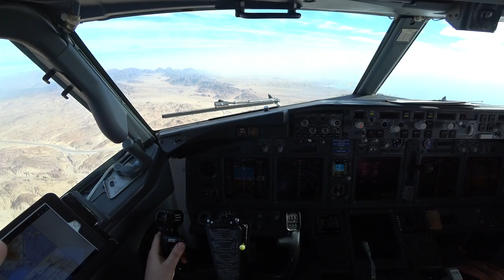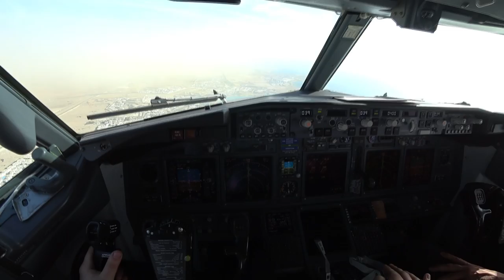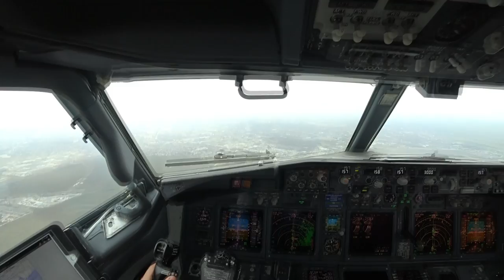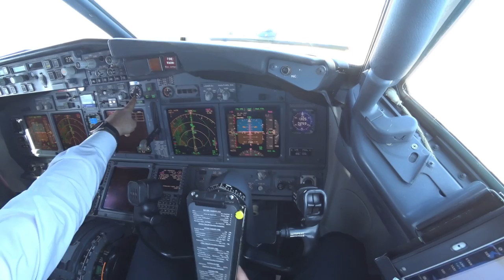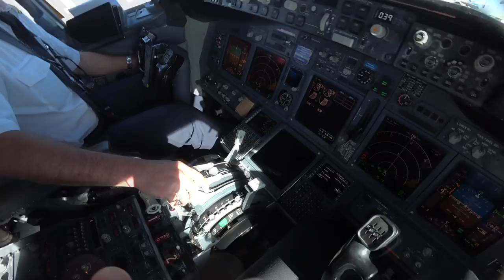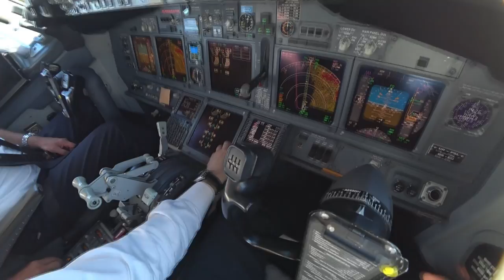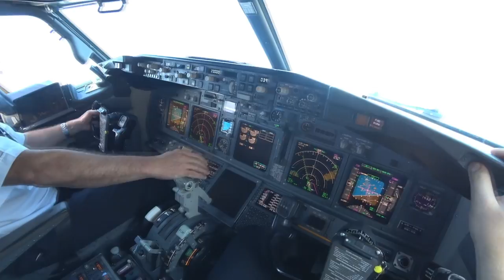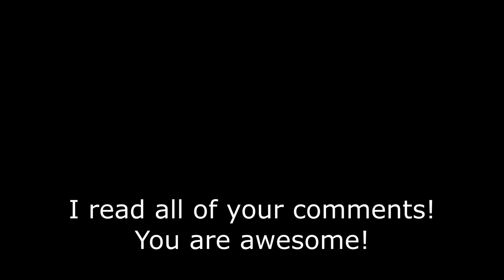Want to become a PILOT? Watch it! Pros and Cons of Pilot Job by Captain. Cockpit Podcast [HD]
Let's try the podcast format. I know that you like my Pilot Vlogs and Days in Life of an Airline Pilot but I already filmed many of those and probably you already saw the approaches to Sharm El Sheikh airport and Odessa.

This video is for those people who think that pilot job is perfect and for those, who are dreaming to become pilots. I will show you pros and cons of my Pilot job and you'll decide if it still good for you. As you probably know, I am the Boeing 737 pilot and yes, today we are going to fly B737.

Time codes:
00:00 Let's go!
01:35 Bad sides of Pilot Job
27:27 Good sides of Pilot Job